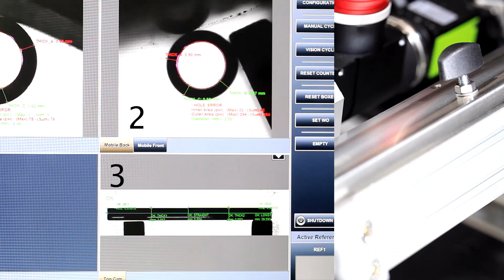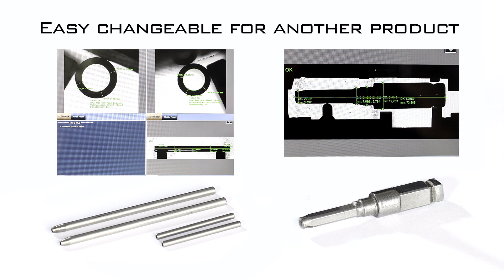LAZPIUR BEGITECH TUBE INSPETION MACHINE